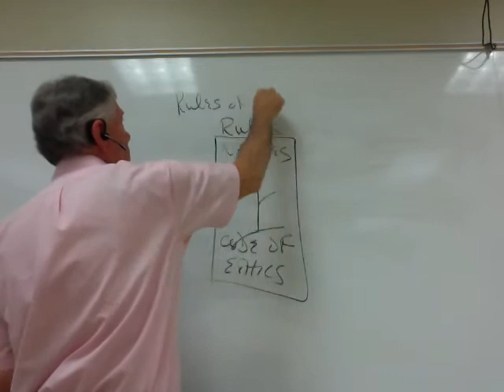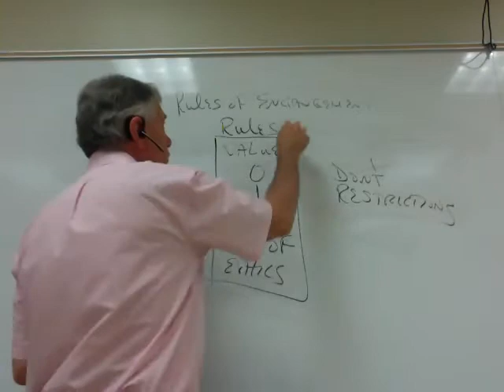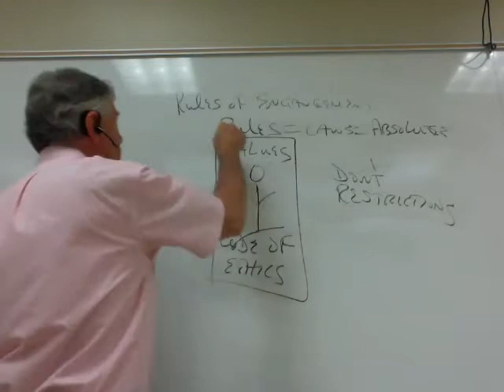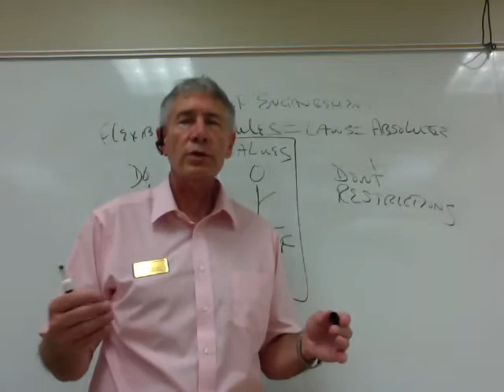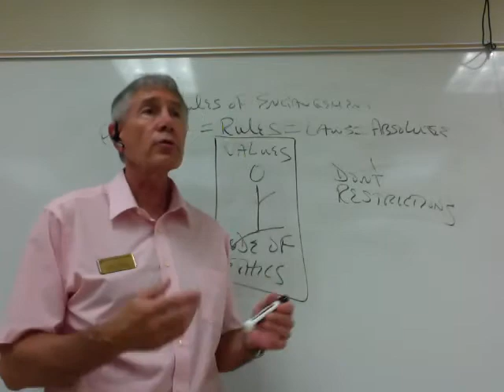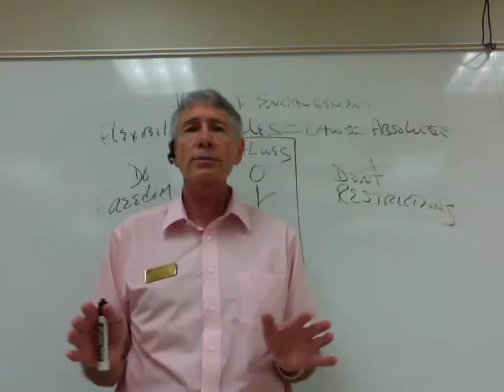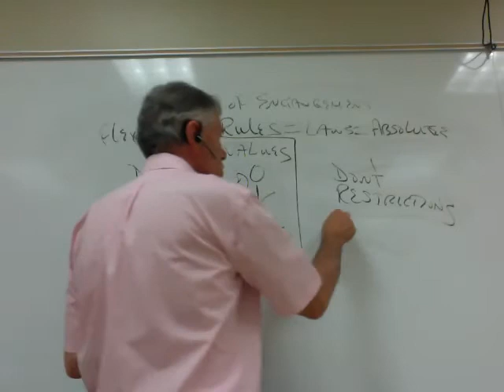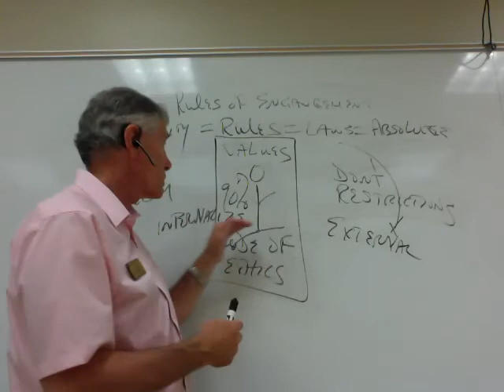Formation of a Code of Ethics